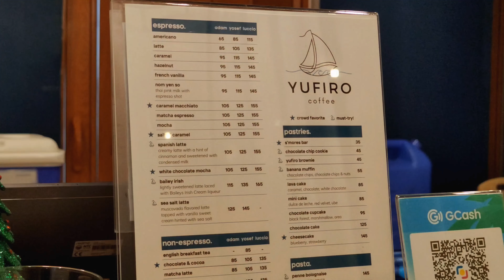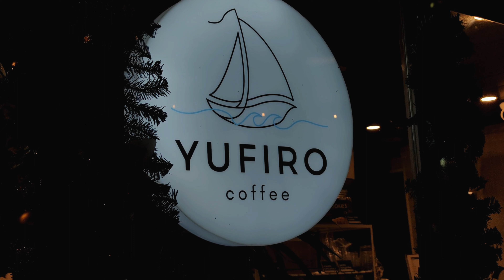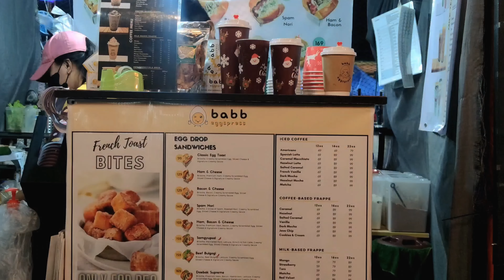Vlogmas Episode 14: Yufiro with tita, ate joriza & cocoy + pastulan ni mang bert 🍗